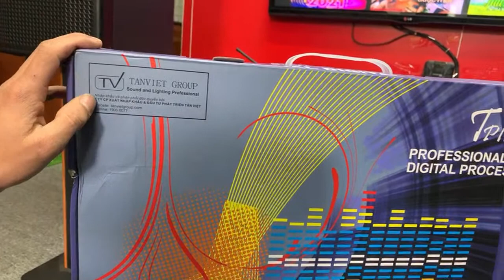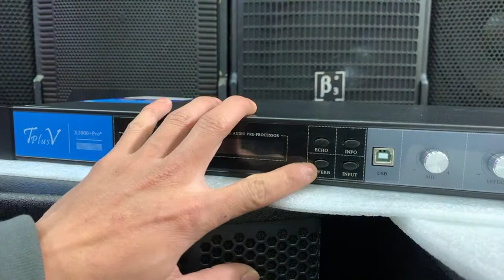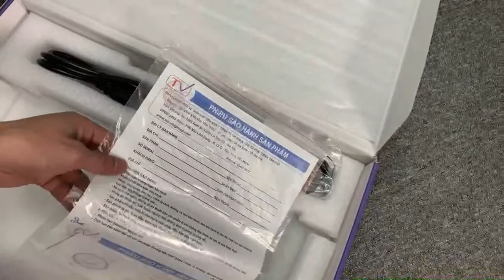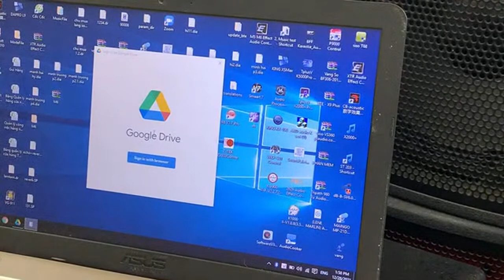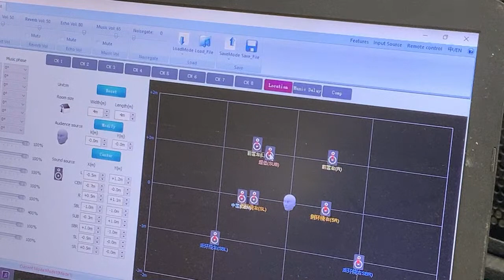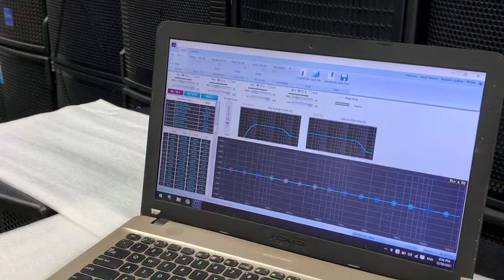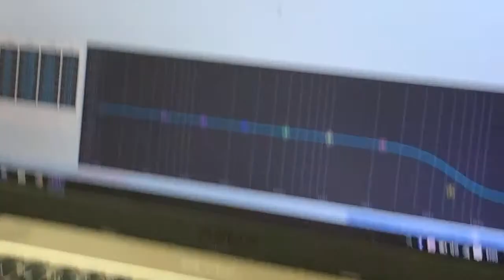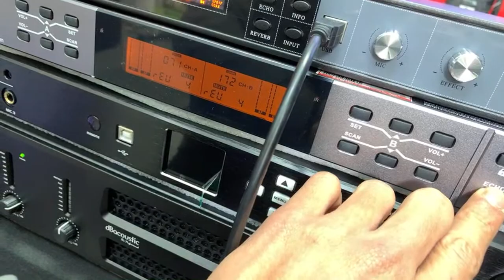Vang Số X2000 Hay Và Quá Đẳng Cấp, Hát Ngọt Lịm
Video này Tuyên Vũ Audio sẽ giới thiệu với quý vị khán giả về Vang cơ lai số ja km5fx, ngoài ra các bác có thể tham khảo về các loại vang cơ lai số caf, vang cơ avpro, vang cơ dmx asp 1000 bên em.